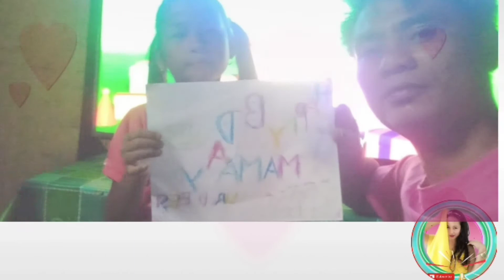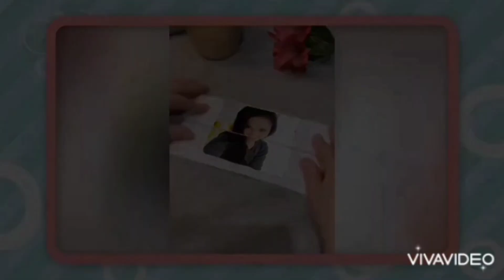LEN BIRTHDAY SURPRISED BEFORE HER SURGERY ||rghtv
GOD BLESS.